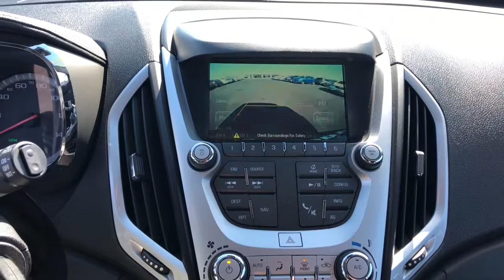2017 GMC Terrain Naperville, Plainfield, Aurora, Oswego, Chicago, IL G9096A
Ebony Twilight Metallic Used 2017 GMC Terrain available in Naperville, Illinois at Woody Buick. Servicing the Plainfield, Aurora, Oswego, Chicago, IL area.

Woody Buick
1585 W Ogden Ave

2017 GMC Terrain SLE-2 AWD Terrain SLE-2, 2.4L 4-Cylinder SIDI DOHC VVT, AWD, Bluetooth For Phone, Convenience Package, Driver Alert Package I, Heated Driver & Front Passenger Seats, Leather-Wrapped Steering Wheel, Navigation System, Preferred Equipment Group 3SB, Rear Cross-Traffic Alert, Rear Park Assist, Remote Vehicle Start, Side Blind Zone Alert, Single-Zone Automatic Climate Control. 20/28 City/Highway MPGGMC Certified Pre-Owned Details:* Roadside Assistance* Powertrain Limited Warranty: 72 Month/100,000 Mile (whichever comes first) from original in-service date* Vehicle History* Warranty Deductible: $0* 24 months/24,000 miles (whichever comes first) CPO Scheduled Maintenance Plan and 3 days/150 miles (whichever comes first) Vehicle Exchange Program* 172 Point Inspection* Transferable Warranty* Limited Warranty: 12 Month/12,000 Mile (whichever comes first) from certified purchase dateWoody Buick GMC helps keep Chicagoland moving! We are a family-owned and operated dealership conveniently located at the corner of Ogden & Aurora Ave in Naperville with the largest Buick and GMC inventory around. If you're in the neighborhood, stop by to say hello! Woody will be standing in the showroom with his checkbook ready to give you top dollar for your trade-in. Our philosophy is: If you have a trade, you have a deal! Valet Service provides complimentary pick up and drop off of loaner vehicles, and a service department open until midnight enjoyed by customers from the cities of Naperville, Aurora, Downers Grove, Lisle, Saint Charles, Plainfield, Oswego and Montgomery, as well as Chicago and the surrounding communities.